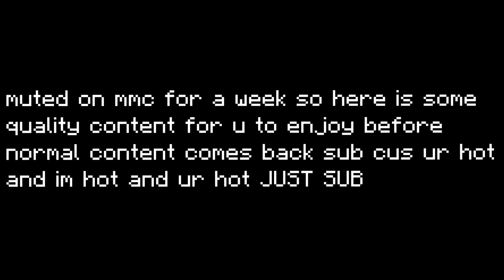i dont see why i got banned.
THIS VIDEO IS A TROLL
I GOT MUTED ON MMC DONT TAKE VID SRS THIS WAS LAZY VID I WILL UPLOAD NORMAL WHEN DONE SUB SO I GET 200 SUBS PLS LYLYLYLYLYLYLYLYLYLYLYLYLYLYLYLYLYLYLYLYLYLLY

SUBBBBBBBBBBBBBBBBBBBBBBBBBBBBBBBBBBBBBBBBBBBBBBBBBBBBBBBBBBBBBBBBBBBBBBBB
TAGS IGNORE Tags: lunar client, badlion client, forge, 1.7.10 forge, 1.8.9 forge, hack download, vape.gg, vape download, vape v4, vapev4, vape v4 crack, vape cracked, vape free download, vape lite, vape lite cracked, free vape crack, minecraft, minecraft pvp, pvp, 1.7.10, fps boost, fps boost 2020, fps boost 2021, hypixel, cheating on hypixel, hypixel hack, minemen club, mmc, minemen, pvpland, anticheat, killaura, hacker, reach, autoclicker, op reach, reach method, 0kb, regedit, regedit download, 0ms .bat, .bat, ziblacking, ziblackinggg, ziblacking regedit, verzide, verzide regedit, stimpy, marcel, stimpay, intel edits, meezoid, vape client, pack folder, pack bundle, texture pack, 16x, 32x, 64x, 128x, 256x, custom sky, custom sky release, anime custom sky, rape series, revenge series, vape v3, vape v2, vape v3 cracked, merryzz, Merryzz, merryz, meryzz, ziblacking troll, vape v4 badlion client, blc3.0, blc 3.0, vape v4 settings, hypixel fly bypass, screenshare, screenshare bypass, ranked skywars, ghost client, 60fps, 120fps, 240fps, 360fps, 480fps, 600fps, render settings, obs settings, ziblacking render settings, private autoclicker, combotage, combos, vape, skywars, bedwars, misplace, hack, glory, gt1030, gt 1030, gt1030 minecraft, hypixel ranked skywars, merzi, 5 potted, best dns, op regedit, dns, better hit detection, keyboard mousecam, mousecam, click sound, click sounds, god bridge, brezily bridge, moonwalk, shift bridge, drag click, jitter click, butterfly click, 100cps, 20cps, how to drag click, proof im legit, smooth, smooth render, pvp client, koid client, koid cracked, cheating, cheating with vape, merryzz, misoka, vape, hack client, aimbot, aimassist, velocity, scaffold, hcf, hcf base, nodebuff, combo, gapple, builduhc, sumo, archer, debuff, nightbot, spookay, funcraft, gommehd, mss, mtu, internet settings, how to get more fps, fps boost pack, 16x pack folder, anime pack bundle, connection settings, best render settings, resource pack, resource packs, sackboy_clank5, youtuber, verzide banned, banned, combo montage, gapple elo series, ft known players, combotage known players, S Tier Player, Hacking on MMC, Cheating on MMC, False Banned on MMC, Frozen on MMC, regedit tweak, regedit, automatically closes, regedit anti kb, regedit administrator disabled, best regedit, minecraft gang member, masters division, Replay Mod montage, Replay mod, replay mod combotage, insane edit combotage, insane combotage, known players combotage, hypixel client, free ghost client, regedit, bcz regedit, best ww, ziblackinggg, ziblacking, combokira, zuiy, hcf montage, Meezoid, evanforty, eevay, combotage, long combotage, kohi packs, pack bundle, private pack release, vape settings release, shaders, rtx minecraft, shaders in 240 fps, 240 fps shaders, shaders in 60 fps, low end shader, minecraft rtx shaders, seus shader, kuda shader, how to download shaders, zeach, swrz, ethereal, hurtin, minemanner, chromehearts, iusehuzuni, deproved, luzis, merryzz, ziblacking, marcel, stimpy, best minecraft skins, skins, minecraft skins, minecraft, minecraft sumo, boxing combos, minecraft boxing, boxing minecraft, wtap, how to wtap, pvp tips, how to pvp minecraft, minemen.club, minemen club media rank, media rank, media, rank, minemenclub, bridge, classic, uhc, potpvp, pot pvp, minecraft 1v1, dream, technoblade,